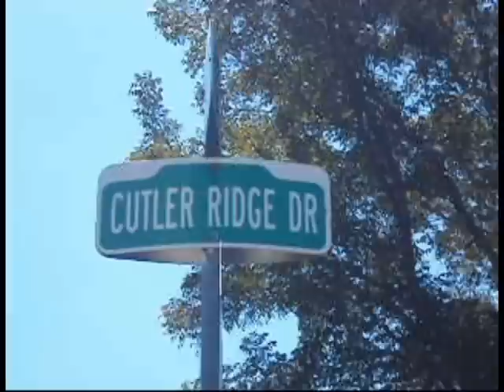Blazing Adventures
homecoming